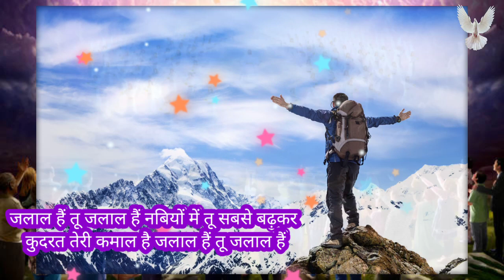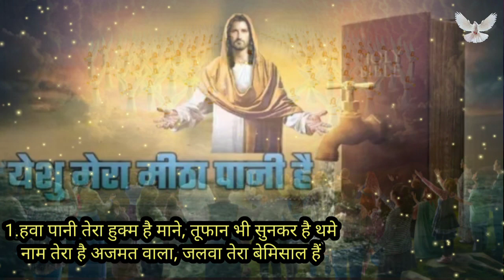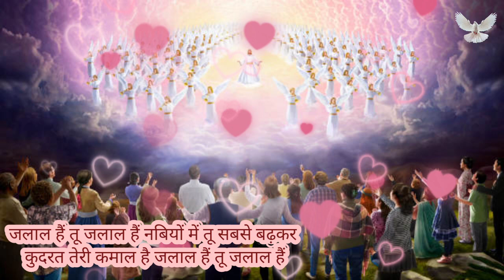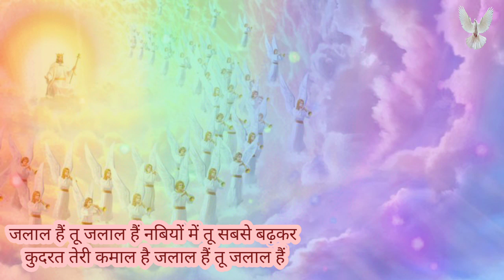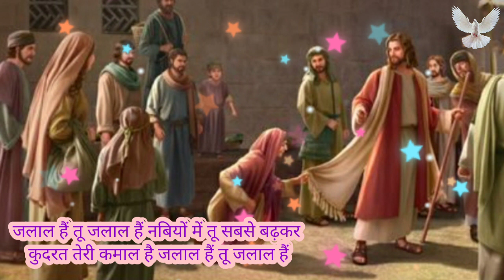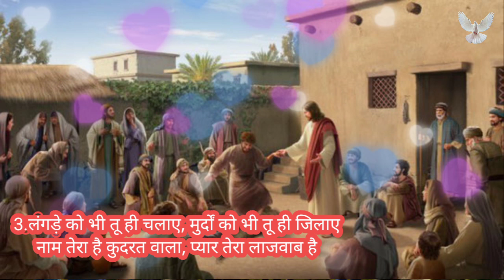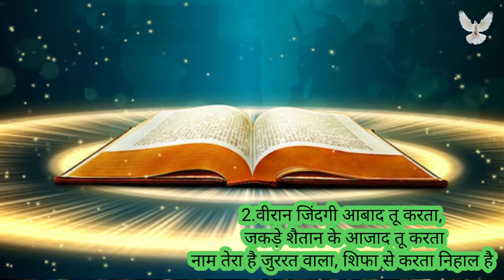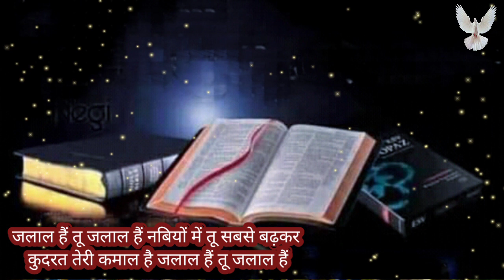जलाल है तू जलाल है | Jalal Hai Tu Jalal Hai | Hindi Masih Worship Song | Prabhu Ki Mahima Ho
Hello,

 friends swagat hai aapka hamare YouTube channel main.

Only For प्रभु कि महिमा हो

जलाल है तू जलाल है
Jalal Hai Tu Jalal Hai
Hindi Masih Worship Song
Prabhu Ki Mahima Ho

यहोवा की युक्ति सर्वदा स्थिर रहेगी, उसके मन की कल्पनाएं पीढ़ी से पीढ़ी तक बनी रहेंगी।
भजन संहिता 33:11

क्योंकि अन्त में फल होगा, और तेरी आशा न टूटेगी।
नीतिवचन 23:18

धर्मी के लिये ज्योति, और सीधे मन वालों के लिये आनन्द बोया गया है।
भजन संहिता 97:11

तब तेरा प्रकाश पौ फटने की नाईं चमकेगा, और तू शीघ्र चंगा हो जाएगा; तेरा धर्म तेरे आगे आगे चलेगा, यहोवा का तेज तेरे पीछे रक्षा करते चलेगा।
यशायाह 58:8

देखो, यहोवा की दृष्टि उसके डरवैयों पर और उन पर जो उसकी करूणा की आशा रखते हैं बनी रहती है,
भजन संहिता 33:18

भारत की भूमि पर,हम धूम मचा देंगे
राजा हुआ है मसीहा,हम धूम मचा देंगे

1.मुर्दों को जिन्दा किया है, जीवन का जल वह दिया है
पापी को धर्मी बना के, हम नरक को लूट करेगें

2.स्वर्गद्वार बना है मसीहा जग पार करा देंगे
घर घर में यही कहेंगे प्रभु हुआ है देखो मसीहा

3.हल की मुट्ठी पर रखकर, हम हाथ बढ़ाएंगे
पीछे न मुड़ेंगे अब, नहीं नाश हो जायेंगे

4.लाल क्रूस तू अपनी उठाके,
चल चला तू पीछे मसीहा
जय होगी तेरी खातिर, दुष्ट नाश हो जायेंगे

‌*2*
छुटकारा छूटकारा छुटकारा
 यीशु नासरी ने दिया छुटकारा

1.मौत बीमारी पाप का जादू टूटा है
यीशु जी ने इन सभी को लूटा है
कुदरत से शैतान लताड़ा लताड़ा

2.आएगा वो साथ हमें ले जाने को
 है यहां वो हमें वहां ले जाने को
होंगे इकट्ठे दोबारा दोबारा

3.मर गया था जिंदा है यीशु मेरा
धरती अंबर का मालिक यीशु मेरा
यहूदा का बब्बर दहाड़ा दहाड़ा

‌*3*
हम गाएंगे तेरे लिए हम झूमेंगे तेरे लिए
बोलो बोलो बोलो बोलो,
 बोलो यीशु की जय जय जय जय जय
जय जयकार जय जयकार जय जयकार

1.मिलके करें मिलके करें मिलके,
 करें तेरी जय जयकार
जो भी करे जो भी करे ,जो भी करे तेरी जय जयकार
हम लेंगे यीशु का नाम ,हम लेंगे यीशु का नाम

2.आत्मा के संग प्रार्थना के संग,
 आत्मा के संग तेरी जय जयकार
दूतों के संग दूतों के संग,
 दूतों के संग तेरी जय जयकार

‌*4*
कफारा मेरा तू ही है, सहारा मेरा तू ही है
मैं तेरी राहों पर चलता रहूं मेरे खुदा,
मेरे खुदा–मेरे खुदा

1.कफारा मेरे पापों का तू छुपने की तू ही जगह,
राहों की तू है रोशनी रूह जान बदन की शिफा
तसल्ली तेरे बातों में, तेरे ही छिदें हाथों में

2.तेरे सिवा कोई नहीं,जख्मों को जो भर सके,
अपने परों में छिपा,बाहों में ले ले मुझे
मस्सा से मुझे भर दे तू,लहू से मुझे धो दे तू

‌*5*

हालेलुयाह हालेलुयाह,
 हालेलुयाह यीशु की जय

1.यीशु हमारा कितना है प्यारा
 सबसे ऊंचा उसका है द्वारा
जो पापी से करता है प्यार

2.हालेलुयाह के नारे लगाये
ऊंचे स्वर से महिमा गाये
करें यीशु की तारीफ सदा

3.यीशु के जैसा न मुक्ति का दाता
उसके बिना कोई स्वर्ग न जाता
वहाँ रहेंगे धर्मी सदा

4.आवाज उठाओं झांझ बजाओं
सुर को मिलाकर ताली बजाओ
मिलकर गाओ खुशी के गीत

यीशु राजा आवत है देखों फौज,स्वर्ग की लावत है

1. हिलती है आकाश की शक्ति,कदम जो उनके पड़ वत है
देखी और अनदेखी शक्ति,सब देखो अब तड़पत है

2. पृथ्वी हिले और, स्वर्ग भी हिले,हिलबे सब संसारा
नहीं हिले है,वचन प्रभु का,जीवन जिसमें सारा

3.शान्ति यीशु,मन में है लावे,गर विश्वास तू करिबों
पांव तले तेरे,शैतान को कुचले,लाल प्रभु यही करिबो

‌*7*

आसमानी खुशी से भर दे मुझको, गीत नया दिल में ला
उतर आ उतर आ,ए रूहे पाक उतर आ

1.अमृत जल प्रभु मुझको पिला दे,
दिल मेरे की प्यास बुझा दे
चश्मा बन के उतर आ,

आसमानी रोटी मुझको खिला दें,
कमजोर दिल को तगड़ा बना दे
भरपूर कर के रजा,

पाक रूह आ मेरे दिल के अंदर,
बन जाऊं मैं तेरा मन्दिर
अपनी राह दिखा,उतर आ उतर आ,
ए रूहे पाक उतर आ

‌ *8*

रख के उम्मीद मैं आया
मेरे खुदाया दे तू सहारा

1.रूह जिस्म जान में जो है गुनाह,
तू है दयालु कर दे छमा
अपनी कृपा का रख साया,

2.दिल मेरा चाहे मैं आगे बढ़ा,
विच बियाबान में मैं तैनू देखा
अर्पण करूं मैं जीवन सारा,मेरे खुदाया दे तू सहारा

3.जो तेरे संतान पाया है रा राह,
मिल जावे मुझे मेरा मुकाम
वहीं गुजारा मैं जीवन सारा,मेरे खुदाया दे तू सहारा

अपना दिल खोलो वंदना करों
आत्मा का रूप धर के, राजा यीशु तेरे पास खड़ा हैं
हालेलुयाह हालेलुयाह,हालेलुयाह हालेलुयाह

1. तेरे ही लिये स्वर्ग को छोड़ा, चरनी में जन्म लिया
तेरे ही लिये रोगी बना खुद, तुझको चंगा किया

2.तेरे ही लिये कीले ठुकवाई, हाथों और पैरों में
तेरे लिये खाया था भाला, अपनी पसली में

3.क्या तूने सोचा क्या तूने बोला,
क्या क्या न पाप किये
फिर भी तू देख ले,ऐ पापी बंदे,यीशु ने प्यार किया

‌ *10*

तेरे परों की छांव में,मुझे मिलती अलग सी पनाह
तेरे कदमों में बैठा रहूं,और गाउं तेरी हमदो होसन्ना
हाल्लेलुईयाह हाल्लेलुईयाह हाल्लेलुईयाह.

1. मेरे दिल में मोहब्बत हो तेरी,
मुझे बख्श दो अपनी दलेरी
चलूं जो तेरी राहों पर,मुझे मिलती फतह ही फतह

2.मेरी रूह का नगर कर दो रोशन,
अपने प्यार की बरसात सबनम
रूह के तेल में डूबी रहे,और जलती रहे ये समा

3.मैं सजदे में खुद को झुकाऊं,
देता हदिया और नजराना लाऊं
खुद को मजबा पे रखता हूं,मेरे बख्श दो सारे गुनाह